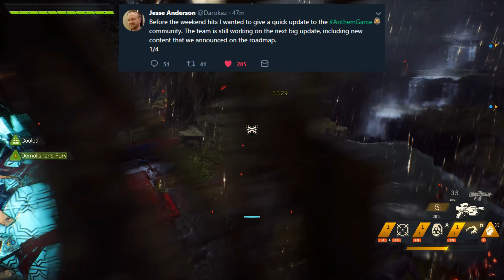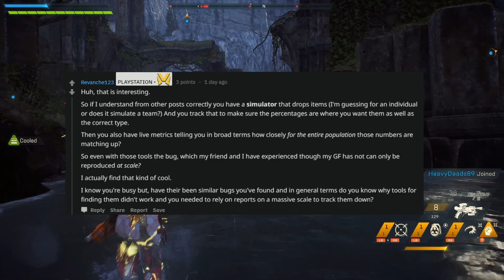Anthem - New! Official Update From Bioware: Upcoming Content Reveals and More!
Anthem News and Updates - So Bioware and EA have provided an official update about the immediate plans for Anthem going forward.  Let's discuss what's next...